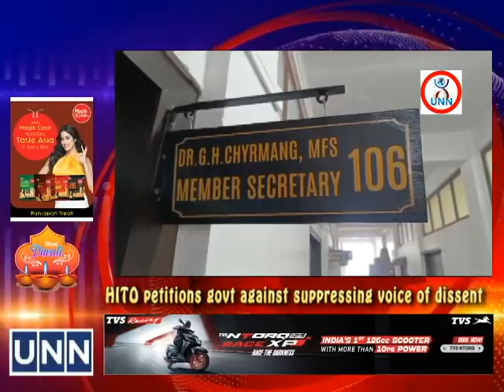HITO petitions govt against suppressing voice of dissent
Environmental public hearing for Meghatop Cement Pvt Limited